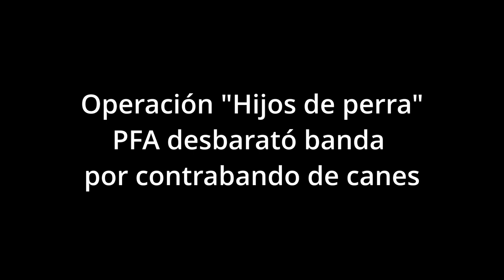PFA Operación Hijos de perra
A través de exhaustivas investigaciones dispuestas por el Ministerio de Seguridad de la Nación, junto con efectivos de la División Lavado de Activos de la Policía Federal Argentina (PFA), desbaratamos una organización criminal dedicada al contrabando de canes de competición, que eran enviados al exterior a través de complejas maniobras aduaneras ilegales. En el proceso se efectuaron 25 allanamientos en la Ciudad Autónoma de Buenos Aires y en el ámbito de la Provincia de Buenos Aires.

Las pesquisas surgieron a raíz de una denuncia penal realizada el año pasado por el Departamento Operacional Aduanero de la Dirección de Aduanas de Ezeiza, al detectar maniobras por parte de una serie de empresas que realizaban exportaciones de animales, con una finalidad meramente comercial, utilizando la excusa de que en realidad se trataba de “mudanzas”.

Esta actividad se realizaba fuera de la normativa aduanera y sin los aranceles correspondientes, con el fin de evitar la tramitación de una exportación particular, ocultando a los verdaderos dueños de los animales y principalmente para reducir los valores de los impuestos a pagar por tal operación de comercio exterior.

Asimismo, en octubre del año pasado se realizaron diez allanamientos en el marco de esta misma investigación, donde se identificó una organización integrada por veterinarios, despachantes de aduana y agentes de transporte aduanero, que falseaban documentación para exportar animales vivos.

Fue así que el Juzgado Nacional en lo Penal Económico Nº4, a cargo del Dr. Alejandro Catania, Secretaría Nº 8, a cargo de la Dra. Cristina Martha Bislis, ordenó la profundización de la investigación. Debido a la complejidad del operativo, colaboró personal del Departamento Técnico del Cibercrimen y de la División Pericias Informáticas de la PFA.

Como resultado de las pesquisas, los federales realizaron un total de veinticinco allanamientos en clínicas veterinarias, guarderías caninas, criaderos de perros y oficinas de agentes de carga con especialización en animales vivos y mudanzas internacionales, ubicados en la Ciudad de Buenos Aires, Longchamps, Quilmes, Ezeiza, Los Polvorines, Francisco Álvarez, La Reja, Paso del Rey, El Palomar, Castelar, San Miguel, Tortuguitas, Pilar, San Fernando, Boulogne, Benavídez, Olivos, Florida, Zárate e Ingeniero Maschwitz. En los operativos colaboró personal de la División Sumarios de Prevención de la Dirección General de Aduanas.

Durante los procedimientos se secuestró abundante documentación, 7.800 dólares, teléfonos celulares y computadoras con información relacionada con operaciones de comercio exterior, que permitieron corroborar la operatoria denunciada. Los elementos secuestrados quedaron a disposición del magistrado interventor por infracción al Código Aduanero.